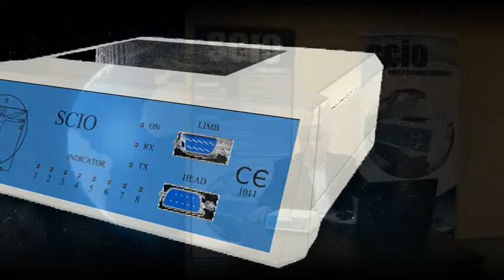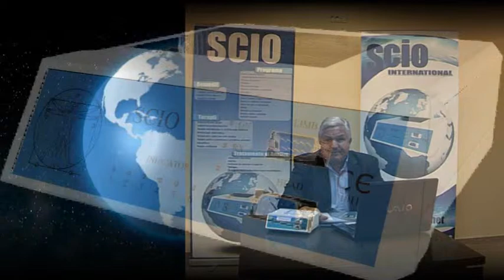Neuroelectrophysiology and Biofeedback. SCIO device -- foundation of Bioresonance. Romania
SCIO EDUCATION MENTORS